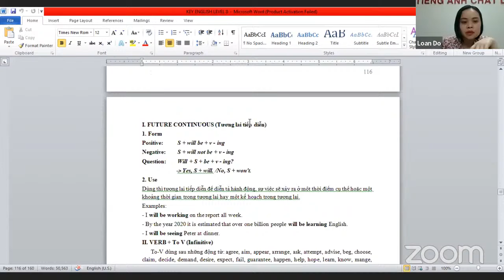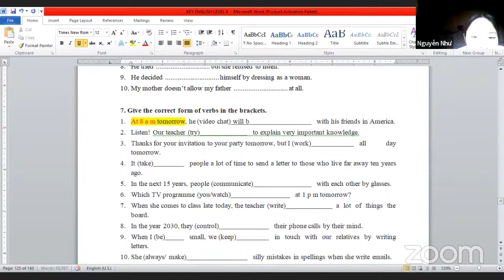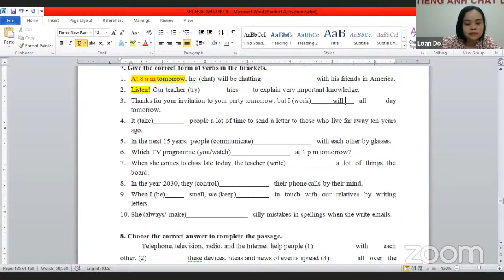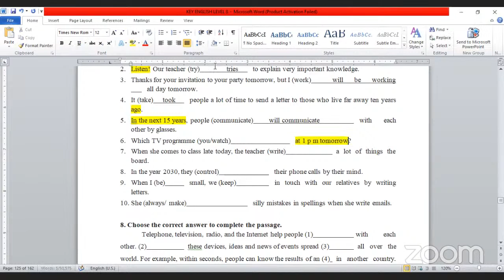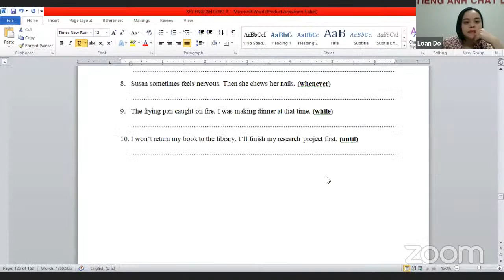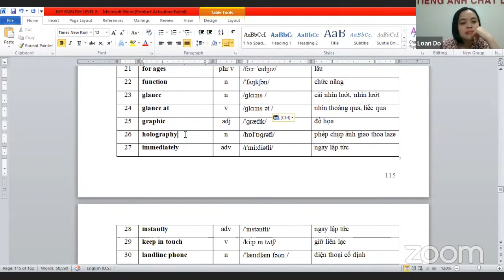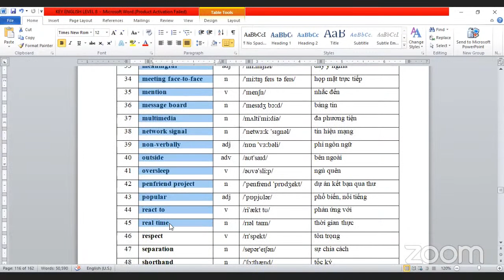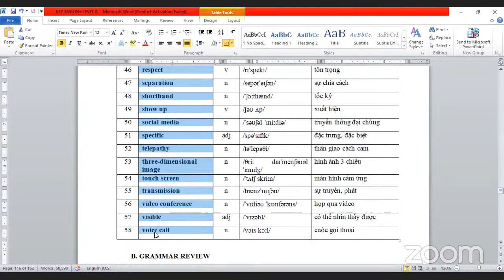Tiếng Anh lớp 8 (10/4/2022)